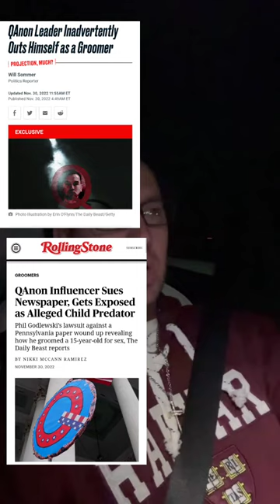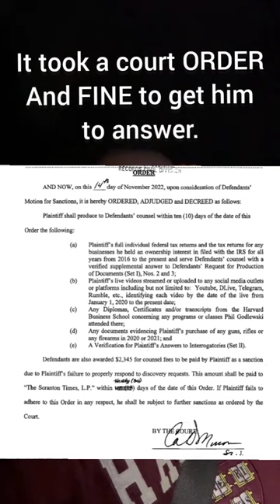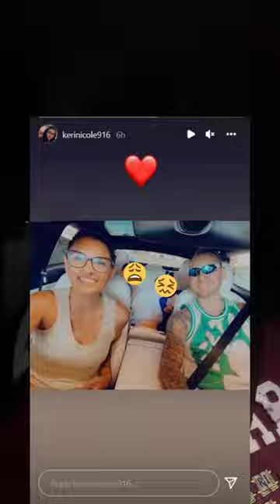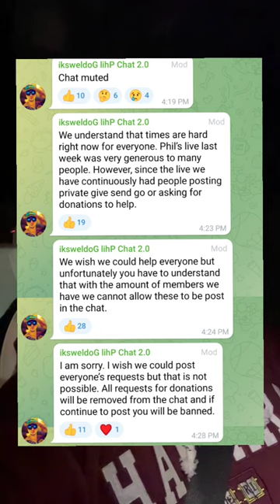Phil Godlewski is suing EVERYBODY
Phil Godlewski goes on a painfully long rant driving home from his extravagant Vegas weekend bender, about filing even more lawsuits against everyone and all the media outlets that wrote about his Scranton Times defamation lawsuit.

In the past week more than a dozen large news outlets have picked up the story of Phil's defamation lawsuit backfiring on him and exposing all the nasty details of his child predator case years ago.

Now, he's NOT on trial for THAT case years ago. That's closed and he got off way too easy. Greedy Phil, wants to bully everyone who brings up that case by filing baseless defamation lawsuits. To date he's filed 2, the Newspaper and Jeanette. The last one is at Statute of limitations (1 year) so even if it was a slam dunk, it gets toss because it was never served to the person.

Phil goes on to threaten Tim Hinton, the Scranton Times lawyer, Will Byrd streamer journalist, Will Sommers journalist of the Daily Beast, Reuters,  the victim, her parents, her dead grandparents.

This is a long one, cause his occult or superstition of the number 17. 17 minutes.